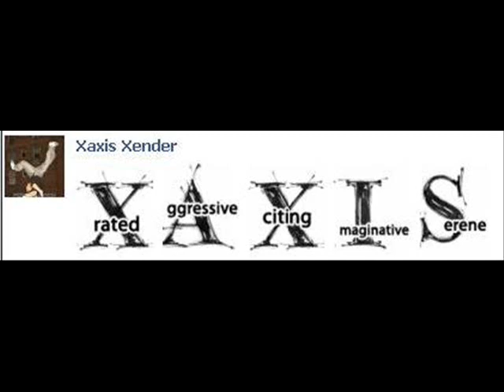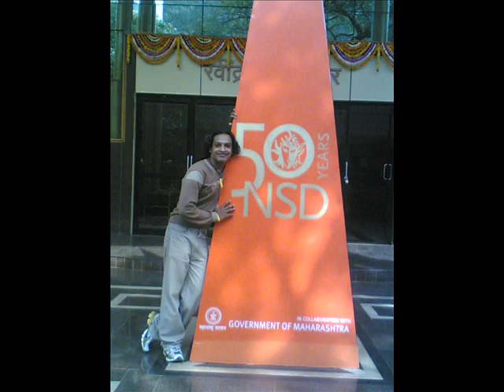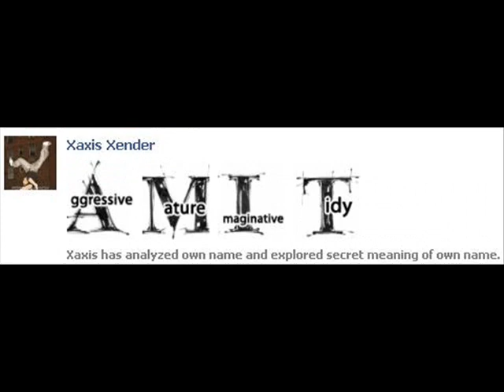xaxis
°ღ•HaI, iTs xAxIs, I M A PrOfEsSiOnAl bElLeT , kLAssIkAL N WeStRn dAnCeR, tHeAtRe aRtIsT, mImEr, SiNgEr,n a sOcIaLiSt aLsO,I M A DaNcE N DrAmA TeAcHeR AlSo,n wOrKiN In a rEpUtAtEd sKoOl hErE, iN BhOpAl,n hEy i m aLsO On oRkUt & faCEbUk N U CaN FiNd mE By [],,,, So wUd u pLz, LiKe 2 dO FrNd'sHp wId mEeEeE.So pLz, RpLy bAk, CoZ, i m wAtIn. , bYe, TaKe cArEeEe. :-)°ღ•

I dance for the love
I dance even when I feel pain
I dance knowing there's something to gain
I dance for me
I dance for everyone to see
I dance as the sunshine
I dance hoping you will be mine
I dance with words to say
I dance all day
I dance even when you leave
I dance and still believe

i'll dance 4 luv
i'll dance 4 pain
i'll dance hopeing theres still luv 2 gain
ill dance for them
i'll dance for me
i'll dance just to let the emotion see
i'll dance in rain
i'll dance in shine
i'll dance hopeing youll be mine
i'll dance
then ask dance with me?
dont go just say
we'll dance on this day
then you'll leave
i'll danc and still beilive
i'll dance hopeing theres still love 2 gain